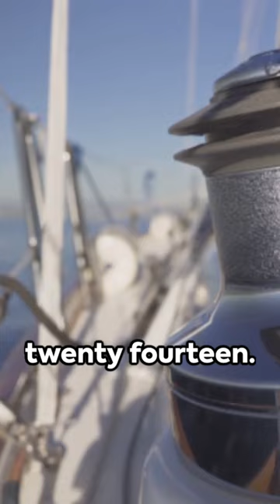2024-01-30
How to Prepare for a Live-Aboard Sailing Adventure.

Welcome to Navel Gazing at Camp David Shorts.

Are you dreaming of the ultimate freedom on the waves? Get ready to hoist the sails and navigate the blue with our essential tips on preparing for a live-aboard sailing adventure. From selecting the right vessel to understanding weather patterns and navigation, we cover the must-knows for aspiring sea wanderers. Dive into the details with our latest short and sail away informed and prepared!

For those who wish to delve deeper, check out "The Annapolis Book of Seamanship" by John Rousmaniere, Simon & Schuster, 2014, for comprehensive knowledge on maritime skills. And to plan your route across the oceans, "World Cruising Routes" by Jimmy Cornell, Adlard Coles, 2018, is the sailor's bible for international waters.

In full transparency, please note that the links in this video description may be affiliate links, which means I may earn a commission if you make a purchase through these links. I only recommend products or services I believe will add value to my audience. I am disclosing this in accordance with the Federal Trade Commission's 16 CFR, Part 255: "Guides Concerning the Use of Endorsements and Testimonials in Advertising." Thank you for your trust and support!